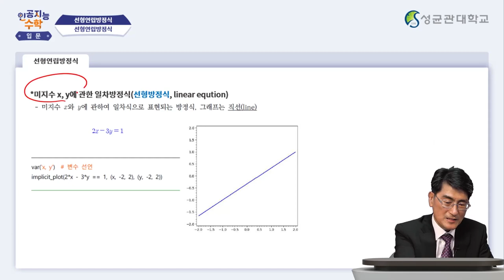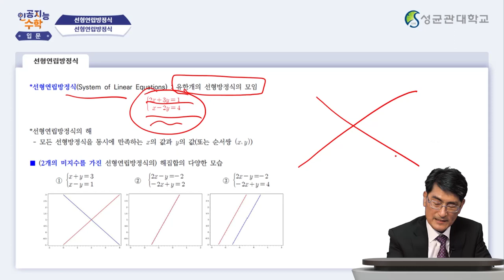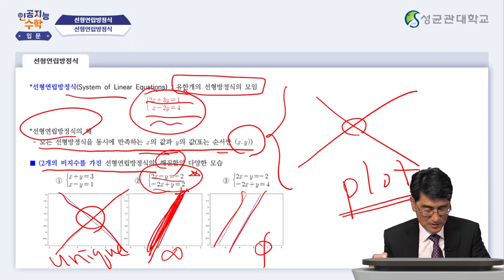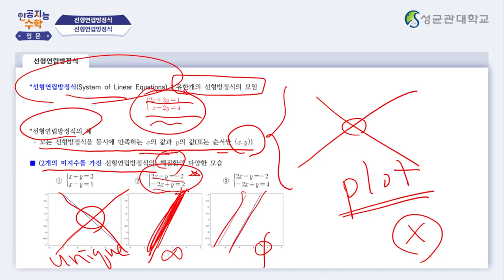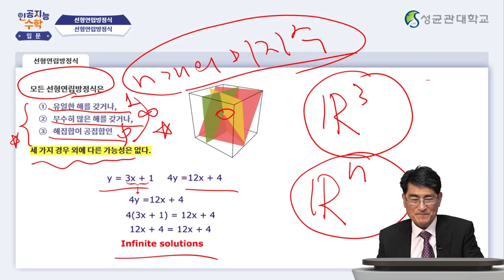[Matrixtopia 행렬중독] 인공지능을 위한 기초수학 입문_4주차 3차시 (5분)